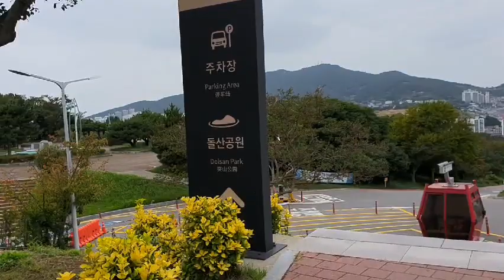여수해상케이블카/영상김감독